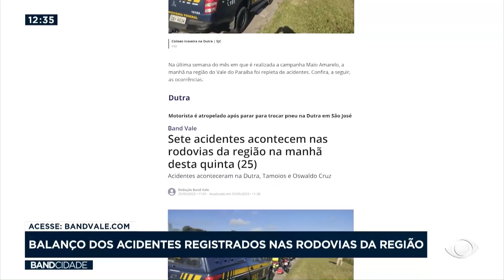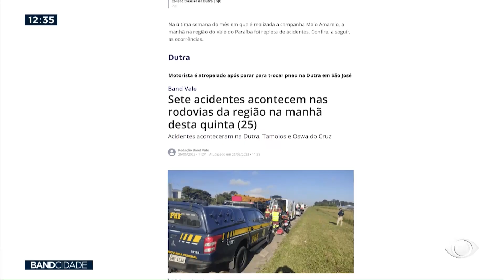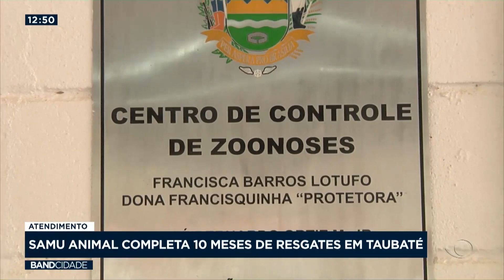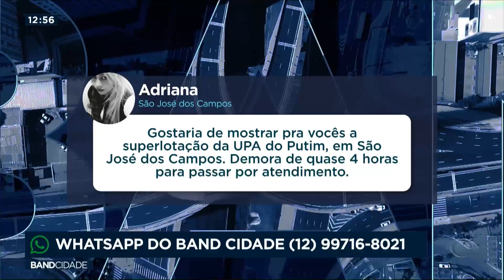Band Cidade 1ª Edição - 25/05/2023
Confira as noticias da semana